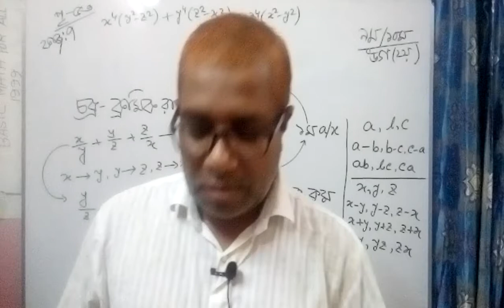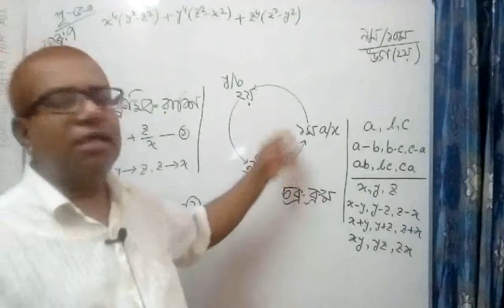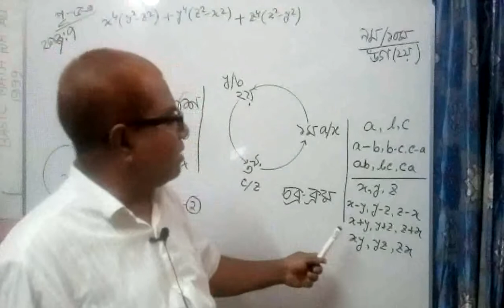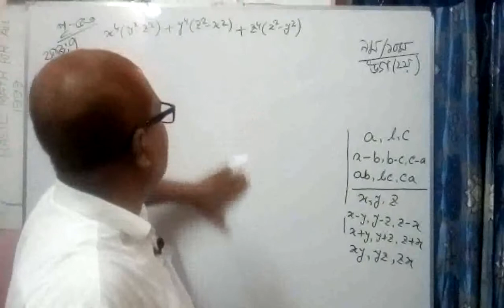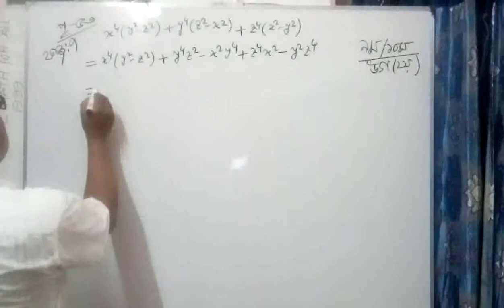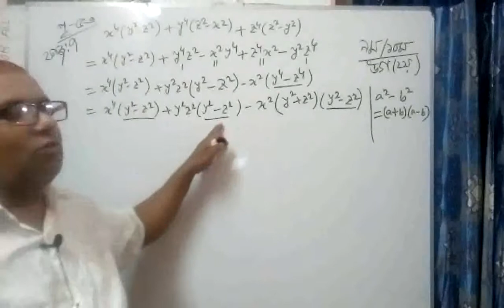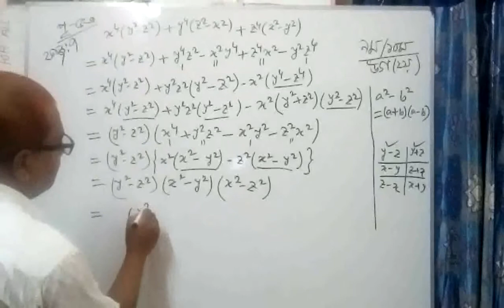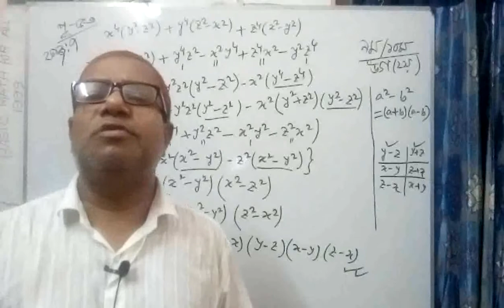৯ম-১০ম শ্রেণি: উচ্চতর গণিত/২য় অধ্যায়: চক্র-ক্রমিক রাশির উৎপাদক নির্ণয়।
৯ম-১০ম শ্রেণি: উচ্চতর গণিত/২য় অধ্যায়:
 চক্র-ক্রমিক রাশির কী এবং চক্র-ক্রমিক রাশির উৎপাদক নির্ণয় করার পদ্ধতি নিয়ে আলোচনা।